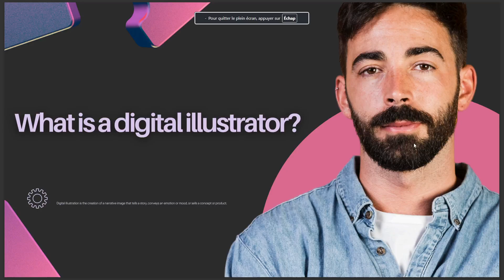WHAT IS A DIGITAL ILLUSTRATOR